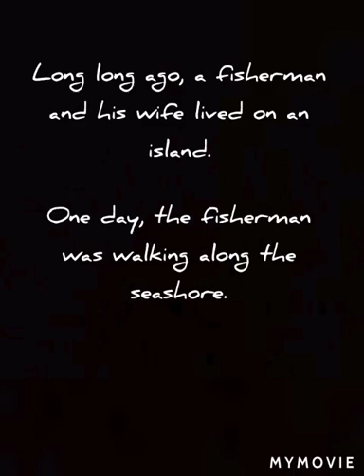Super English Movie | The Mirror | Std - 5 | Victers Class | English Role Play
This video contain Super English Role play. The mirror. Watch & enjoy. Share your friends...